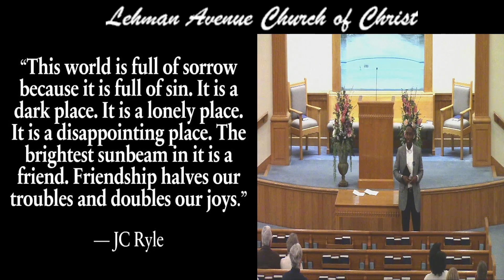03-17-2024 PM-Eternal Lessons From Ecclesiastes-Hiram Kemp